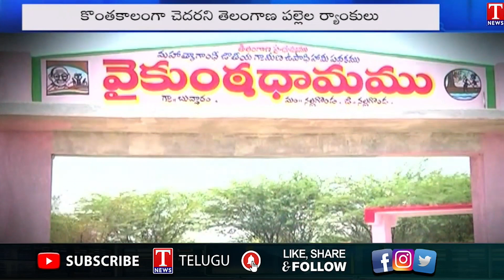TS Good Governance & Palle Pragathi Programme changed the face of Villages | T News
TS Good Governance & Palle Pragathi Programme changed the face of Villages |